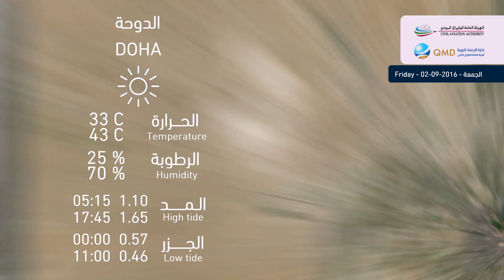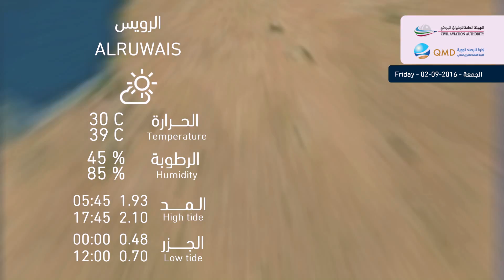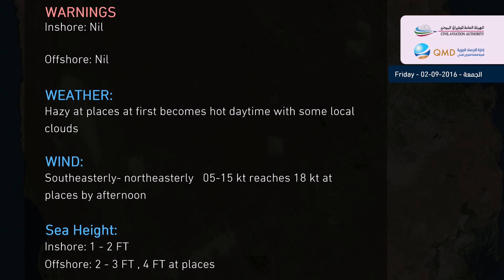حالة الطقس المتوقعة ليوم الجمعة - 02/09/2016 Weather Forecast for Friday